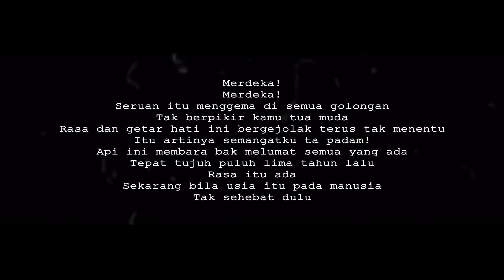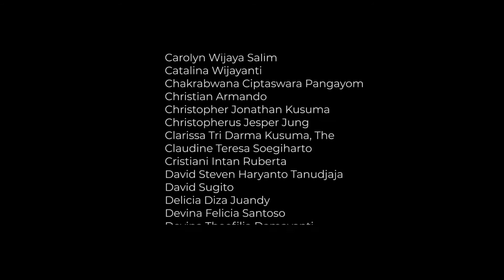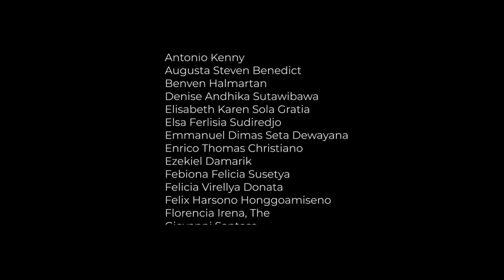PERSEMBAHAN DARI ALUMNI ANGKATAN 2017 | INDONESIA PUSAKA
HALO SKYHOLIC !!

Berikan aku 10 pemuda, niscaya akan kuguncangkan dunia. Sepenggal narasi pemantik semangat membangun bangsa untuk kaum muda. Membangun bangsa dari berbagai suku golongan dan budaya.

Satu tanah, satu rasa, dan satu asa. Sebuah persembahan untuk negeri ini.

WE GO WE WILL GO WE GO WE GO TO THE BEST !!
YSKI SATU !!